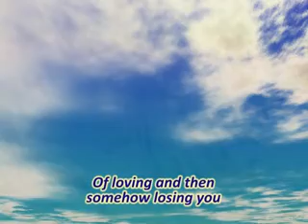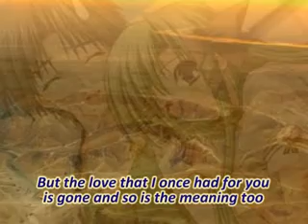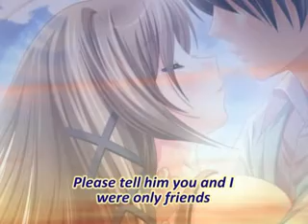Only Friends-The Lettermen